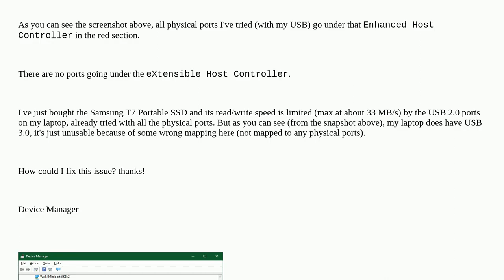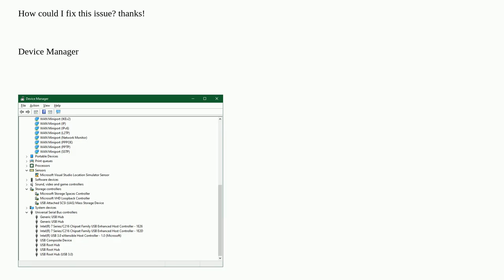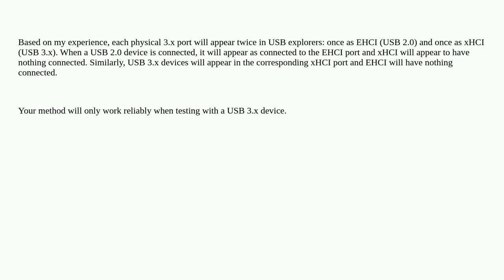My laptop has USB 3.0 but all physical ports are USB 2.0?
A special thanks goes out to the community

  windows-10 laptop usb